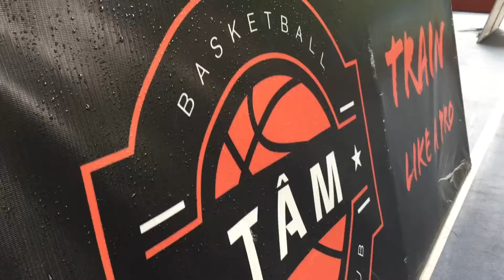Anh Vu x Tam Basketball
This video was recorded on one IPhone 6 and a Manfrotto Pixi Mini tripod, no gimbal was used!

Thank you Tam Basketball for this opportunity to let me record their training with athletes.

Technology is a powerful tool, but human factor is what we need to creating. Do not excuses hold you back.